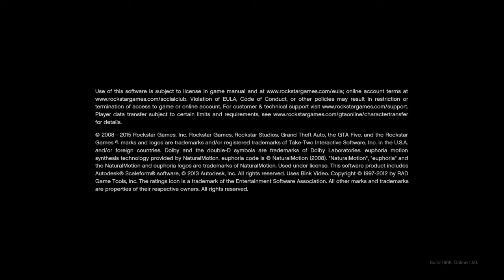Grand Theft Auto V_20200408150602